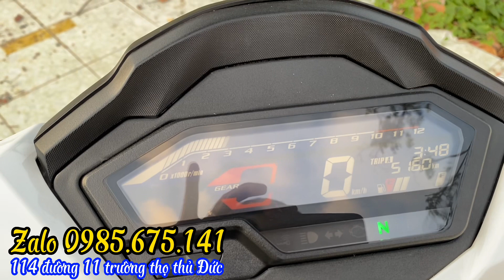Winnner úp 65 zz style con nhà giàu